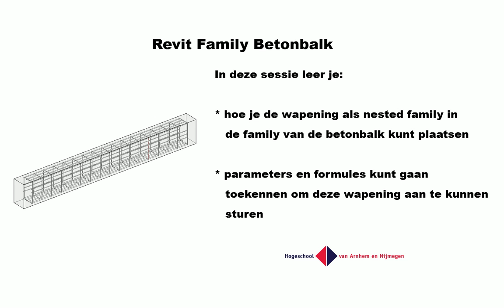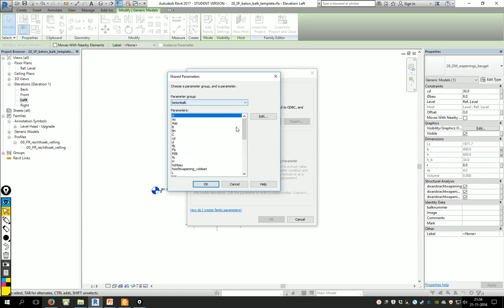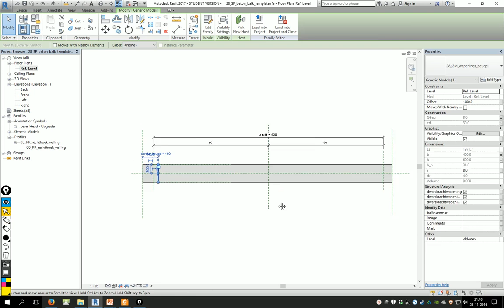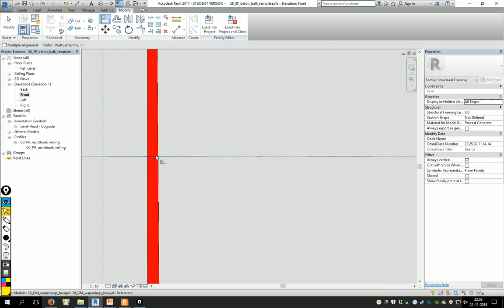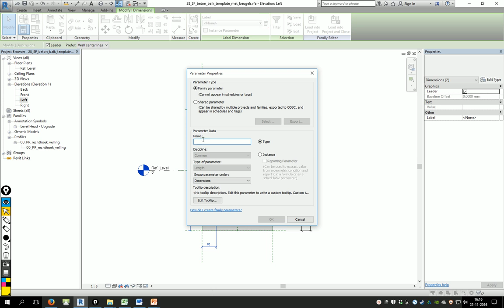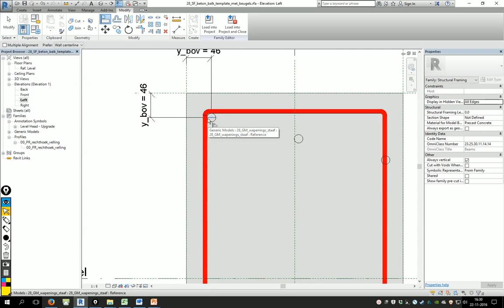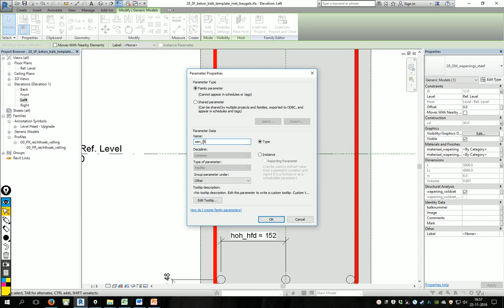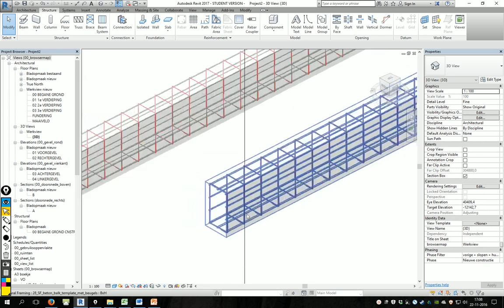C7_REV_workshop_1_wapening_betonbalk